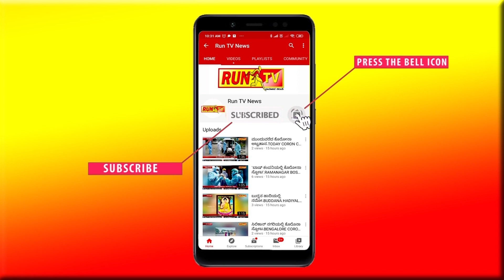ರಾಯಲ್ ಶಾಲೆಯಲ್ಲಿ ಶ್ರೀಕೃಷ್ಣ ಮತ್ತು ರಾಧೆ ಪ್ರತ್ಯಕ್ಷ!